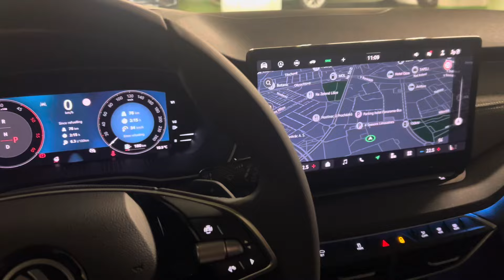Map in Virtual cockpit - Škoda Octavia FACELIFT 2025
Skoda Octavia facelift virtual cockpit map setting.